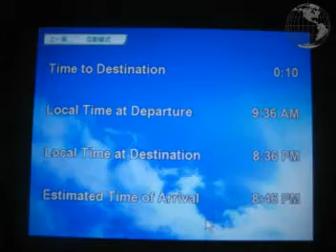🌺 紐約機場甘迺迪 ‧ 前往飯店希爾頓 🌺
🌺 New York Airport is named for Kennedy Going to Staying Hilton Hotel All Night in New York, USA 🌺 紐約機場甘迺迪 ‧ 前往飯店希爾頓 🌺 Dr. LIANG Dung-Hai, PhD., Dr.梁東海 跨領域與全方位 博士 攝錄與編製 🌺